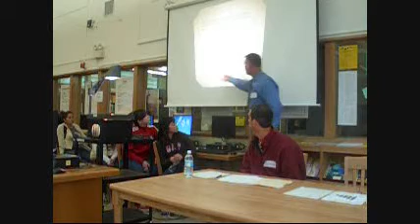Arroyo High School Teacher Debate PART 1 (2008 Election)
Arroyo High Teachers Mr. Jorgensen and Mr. Clark(left; McCain) debate against junior counselor Ms. Ellis and Teacher Mr. Guarino (right; Obama) on this following question:

Which presidential candidate has the best economic solutions to help our current young generation?

Debate recorded by Christopher Tong and hosted by the Arroyo High School Debate Club inside a packed library on 10/30/2008.

This is Part 1 of the Arroyo High School Teacher Debate.

(Part 1)

(Part 2)

(Part 3)

+EDIT:

The Obama team asked us to place these sources and corrections to facts stated in the debate:

Correction:
"The top 5% own 59% of wealth."
"The top 20% own over 80%."

May 2003; Vol. 24. No. 5